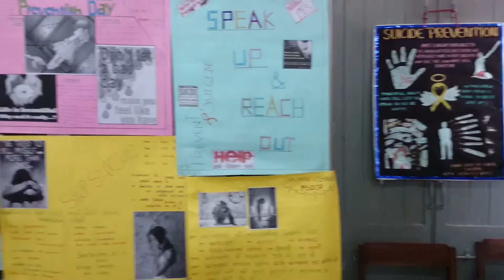world suicide prevention 3 day exibition gujarat university school of psychology.